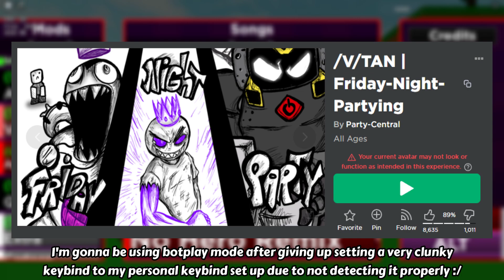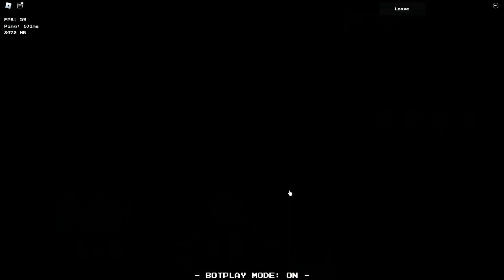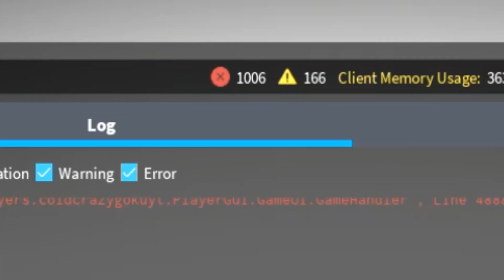I try out Friday Night Partying for the first time... (Do I regret playing it?)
Oh, cool another one of those me trying out some hidden gems of the Roblox rhythm genre type video.
Key Reminders from me:
If I put this on the "not so existed RoFNF tier list", I would put it on the "I probably won't work with you guys, but it's cool" category which is the same ranking for Funky Fever (although the developers of that game is probably won't work on it anymore, that word comes from hydra and I didn't wanna make a video on it as well)
I know that Friday Night Bloxxin' was given to 2 new developers who can handle the workload but I already retired from the team to work on something else and I probably won't return anytime soon.
So ummm. Best of luck to whoever is working on something I guess.

Btw as the title said, do I regret playing it?

The music at the beginning:
Tobu - Puzzle